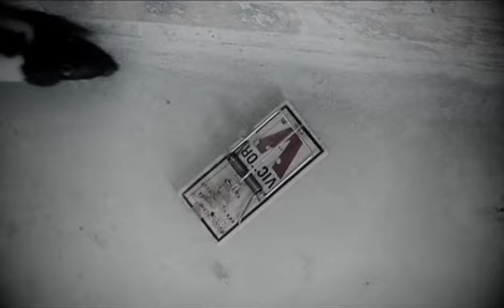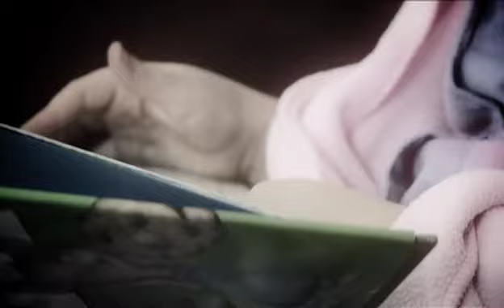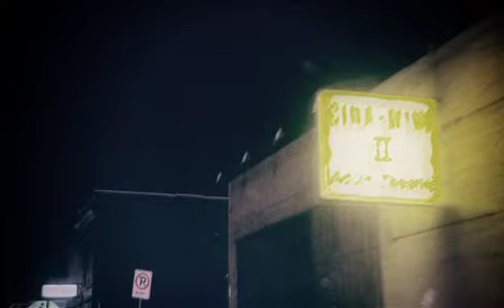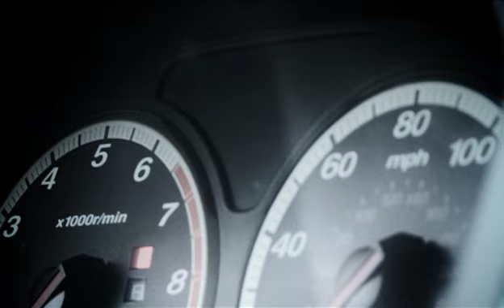Somebody's Daughter (2008) | Full Movie | John Mandeville | Shelli Mandeville | John Cozart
In Somebody's Daughter you meet four men who could be your neighbors. They were looked up to by wives, children, church folk. But porn was secretly eating each of them alive, just like it's eating millions in the world today.

Pornography is one of the most difficult moral challenges of our time. What was once considered obscene is now a multi-billion dollar industry increasingly becoming the norm within mainstream culture. Because of the internet with its accessibility, anonymity, and affordability, pornography addictions have risen to epidemic levels, destroying intimacy, marriages and families, while distorting our definition of sex and sexuality. Watch - and listen - as three men and a husband and wife share their intensely personal struggle of how pornography crept in and ravaged their lives.  From abuser to victim, its introduction seemed harmless but proved to be an infectious destroyer.

A compelling look at the addictive power and devastating effects of pornography. Told through the personal stories of several men and one married couple.

Director: John Evans
Writer: John Evans
Starring: John Mandeville, Shelli Mandeville, John Cozart, Bernie Anderson, Michael Cusick